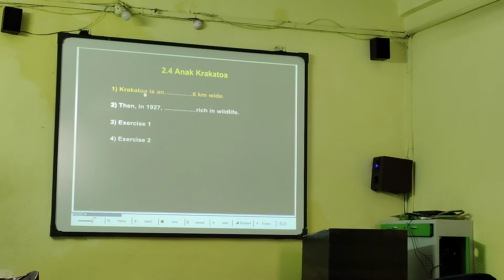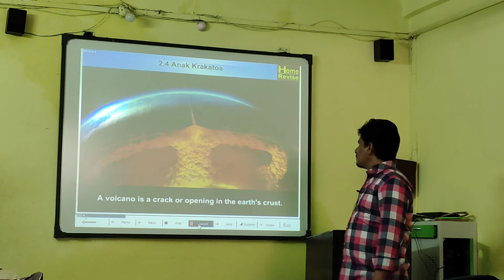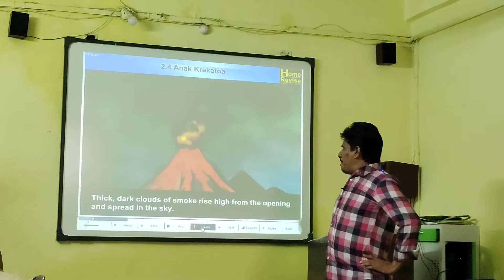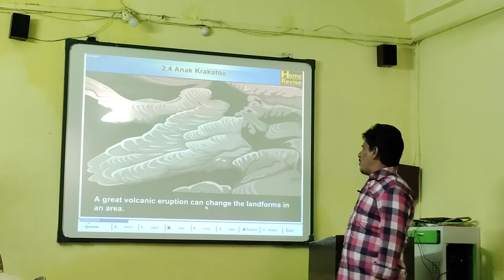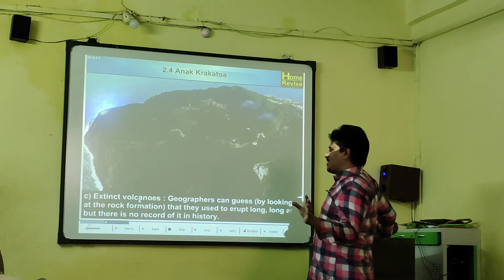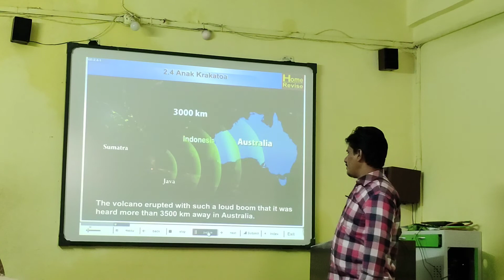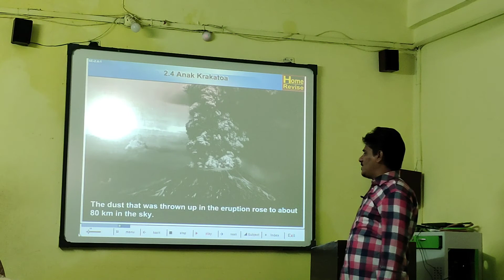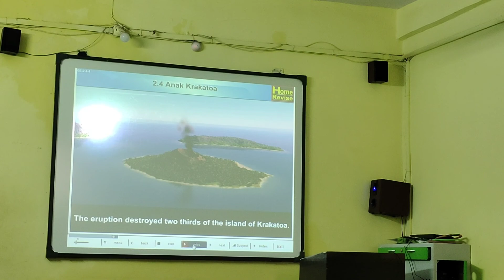Explanation of Lesson No - 2.4 Anak Krakatoa of Std. VIth. by Tarique Sir of Nice English School.